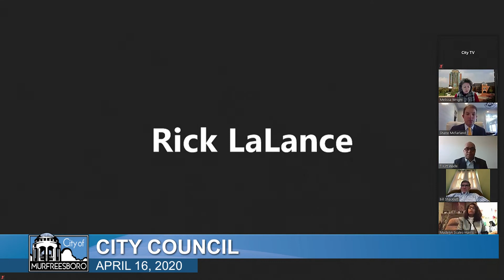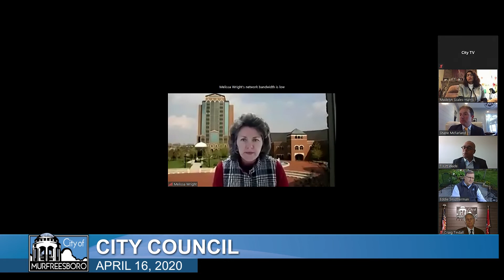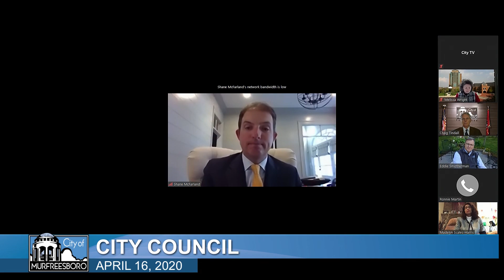City Council (April 16, 2020)